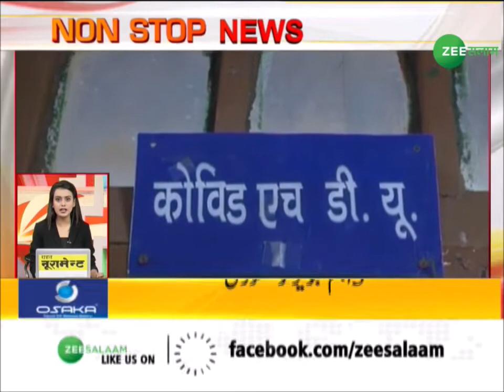Non Stop Superfast | Top News | Aryan Khan Bail | Asaduddin Owaisi | Latest News